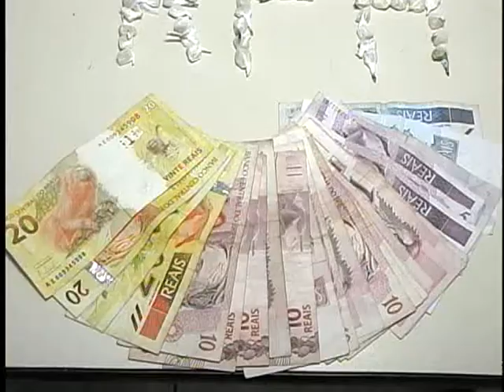RAPAZ É PRESO COM DROGAS E DINHEIRO NO CONJUNTO REQUIÃO OK